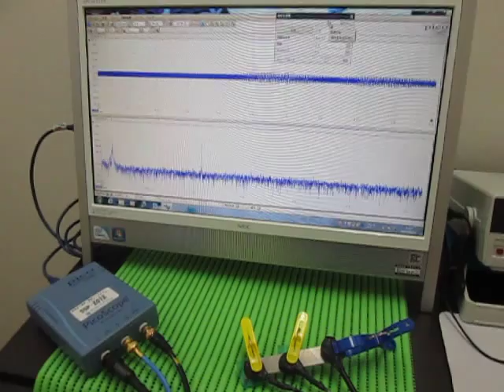超音波テスター(ultrasonic tester)